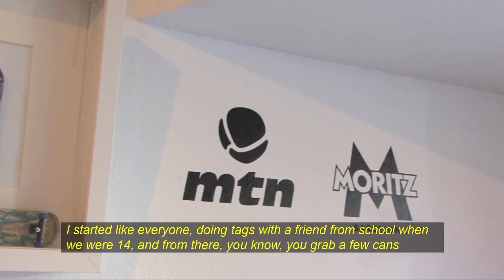J.LOCA & ELEDU AT MONTANA GALLERY BCN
If you mix the old Warner cartoons, the psychedelic '70s, some magic substance, and paint, the result would be a journey through the world of Alice in Wonderland, a drop without breaks into a universe condensed within the four MTN gallery walls.

Animalocalypsis now, created by J.Loca and Eledu, hooks us with its perfume and draws us into its acid dream.

The night promised the usual; a jam-packed venue, rock, beer, and a crowd that stayed till the very last drop of alcohol was drank.

Si mezclas los antiguos cartoons de la warner, la psicodelia de los 70's, algunas sustancias mágicas y pintura, el resultado es un  viaje a través de la madriguera de Alicia, un descenso sin frenos a un universo condensado en las cuatro paredes que dan forma a la galería Mtn.

Animalocalypsis now, de la mano de J.Loca y Eledu, nos engancha con su perfume y nos arrastra en la persecución  de un sueño ácido.

Como ya os tenemos acostumbrados, lleno hasta los topes, rock, cerveza y un público que se resiste a que la fiesta acabe.

Subtitled by Ciara Carruthers